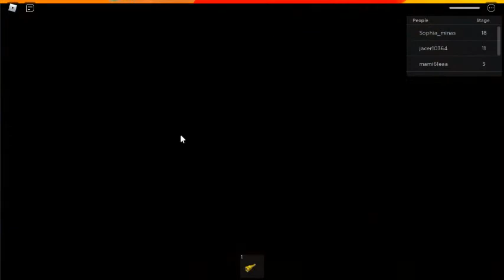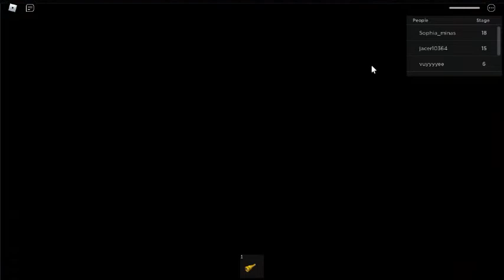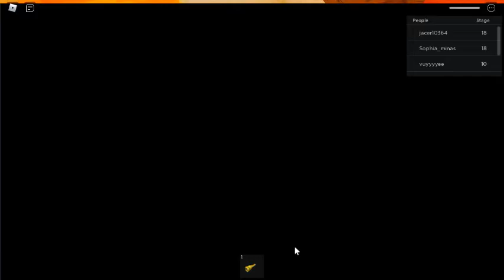Poppy Playtime Chapter 2 Mommy Long Legs Obby - Roblox Gameplay